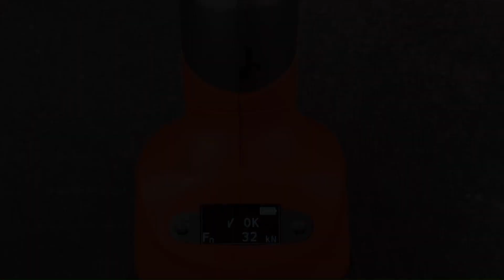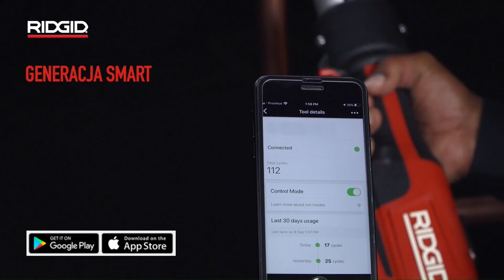Innowacyjne zaciskarki RIDGID RP 219, RP 350/351 i RP 352-XL oraz głowica StrutSlayR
● Kompaktowa zaciskarka 19 kN RP 219 z czasem cyklu trwającym zaledwie 3 sekundy zapewnia pełny dostęp nawet w najbardziej ograniczonych przestrzeniach, dzięki wadze poniżej 2 kg i ultrawąskiej liniowej konstrukcji z w pełni elastyczną głowicą, obracającą się 350˚.
● Standardowe zaciskarki 32 kN RP 350/351 z technologią bezszczotkowego silnika połączoną z zaawansowanym systemem hydraulicznym osiągają ponad 100.000 cykli zaciskania bez konieczności przeprowadzania żadnego planowanego serwisowania, co oznacza brak przedziału serwisowego i brak planowanych przestojów na czas serwisowania.
● Głowica do cięcia profili montażowych StrutSlayR przymocowana do zaciskarki RIDGID 32 kN zapewnia czyste, precyzyjne cięcie w 5 sekund lub krócej, bez zadziorów i iskier powstających podczas szlifowania czy piłowania!
● RP 352-XL to najlżejsza i najszybsza (108 mm w zaledwie 12 sekund) zaciskarka XL z uchwytem pistoletowym, umożliwiająca zaciskanie złączy o średnicy XL profil M w jednym cyklu, bez drugiego przebiegu i bez drugiej cęgi pośredniej.